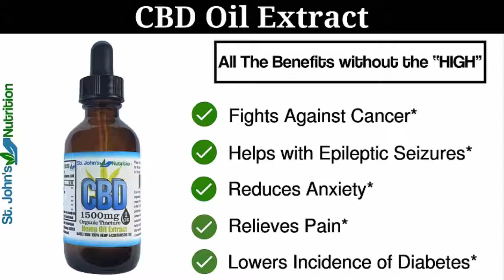CBD Oil by Dr. Matt St John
Dr. Matt St. John talks about CBD.